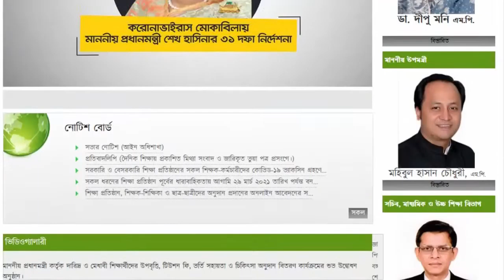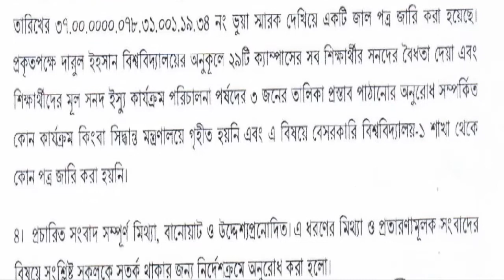শিক্ষা মন্ত্রণালয়ের সতর্কতা নোটিশ || সনদের কোন বৈধতা দেয় নি শিক্ষা মন্ত্রণালয়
Copyright is a form of protection provided by US law to authors of "original works of authorship".